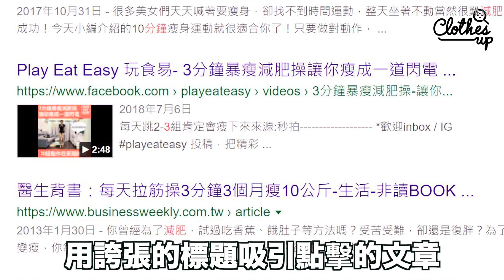【你不知道的減肥4大誤解】正確減肚腩｜高效減肥｜節食跑步｜健身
【破解減肥4大誤解】點解有肚腩? 愈減愈肥?｜節食跑步有用?｜減肥錯誤｜健身

經常都聽到某位女同事說要減肥，
因此拍片來詳細講解很多新手減肥時，經常犯過的錯及錯誤想法。

00:25 運動就能減肥?
1:12 節食減肥已有用, 還需要運動嗎?
2:25 只有跑步等帶氧運動能減肥?
3:08 是不是鍛煉那裡就能減那裡?

大家也留言分享你們的看法吧！

當我們上載新影片時，你就可以最快知道了！